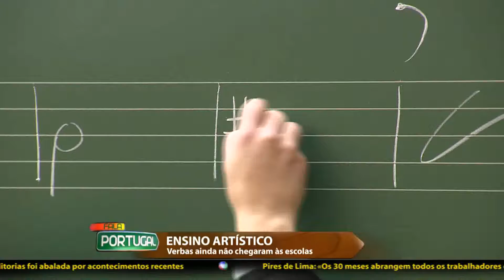Ensino Artístico para por falta de verbas - Fala Portugal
14 conservatórios da região de Lisboa e Vale do Tejo continuam sem receber a tranche do contrato celebrado com o Ministério da Educação. Falta o visto do Tribunal de Contas, mas foi o próprio ministério que se atrasou a enviar os processos. As escolas estão sem receber desde setembro e as dívidas obrigaram a encerrar as aulas.